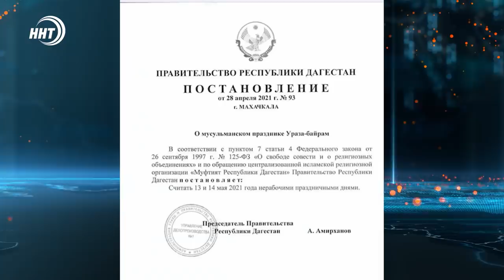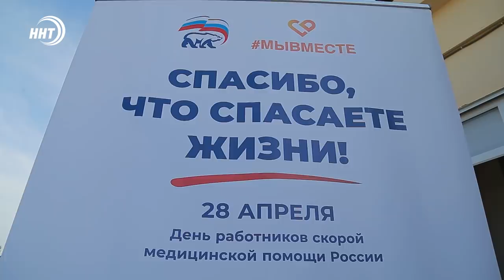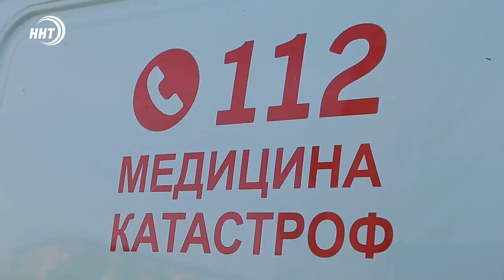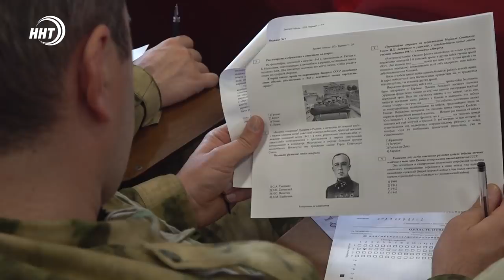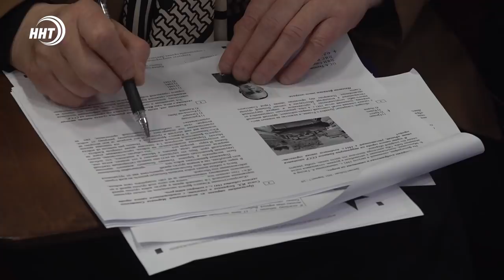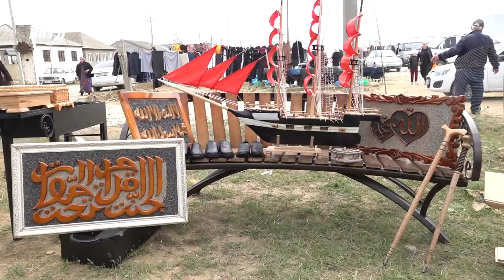Новости Дагестана за 29.04.2021 года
1. Впереди длинные выходные. В честь праздника Ураза-байрам Правительство Дагестана объявило 13 и 14 мая не рабочими днями.

2. Они совершили подвиг. В Махачкале прошёл ифтар для врачей скорой помощи, нёсших боевое дежурство во время пандемии. Подробнее в выпуске.

3. Есть спрос будет и предложение. В Коркмаскале на специальной ярмарке была представлена продукция, сделанная руками заключённых. Что именно производят умельцы расскажут мои коллеги.